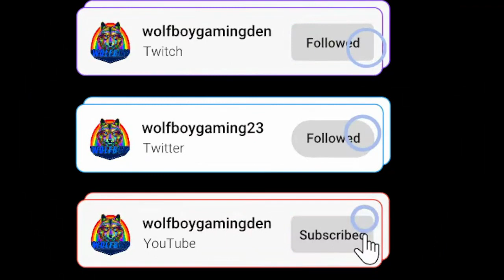Helping Shantae With Her Magic